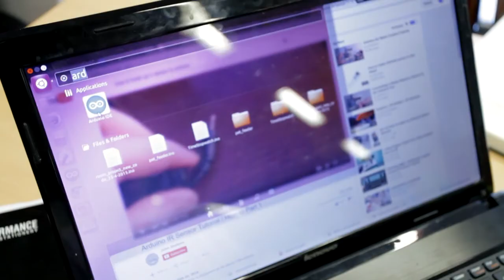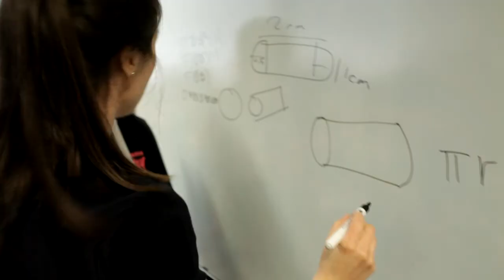Trinity Walton Club- STEM Club for teens at Trinity College Dublin